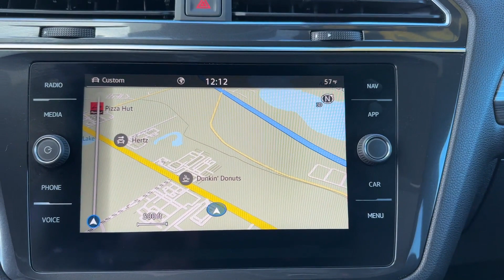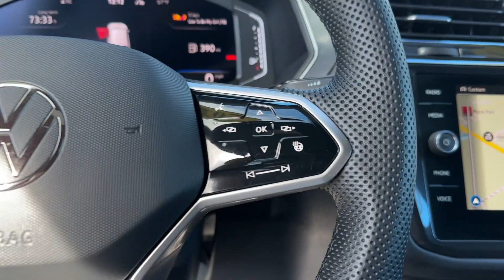2022 Volkswagen Tiguan SEL R-Line Davenport, Clermont, Winter Garden, Orlando FL, Ocala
2022 Volkswagen Tiguan SEL R-Line 3VV4B7AX3NM082165 Video

This 2022 Volkswagen Tiguan SEL R-Line is full of phenomenal features such as: